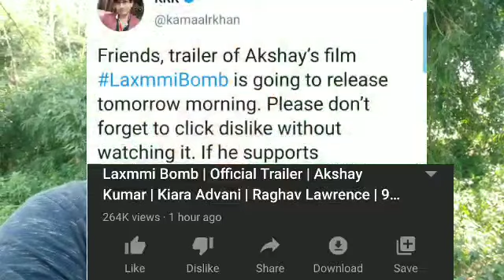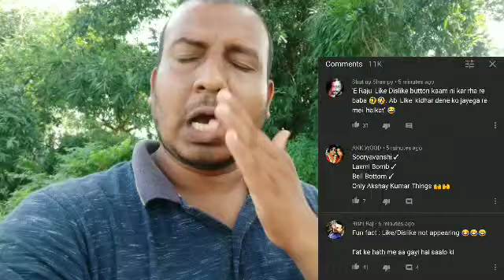Laxmmi B@mb Ke Trailer Ko Dislike Karnewalo Ki Band Baja Di Hai Akki Ne, Jaaniye Kaise